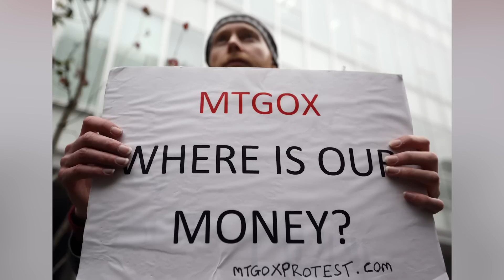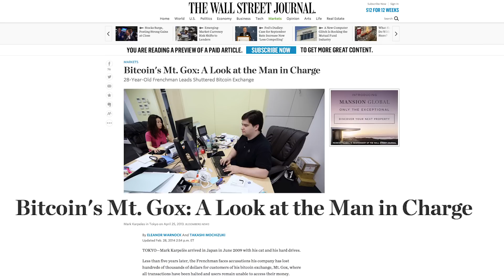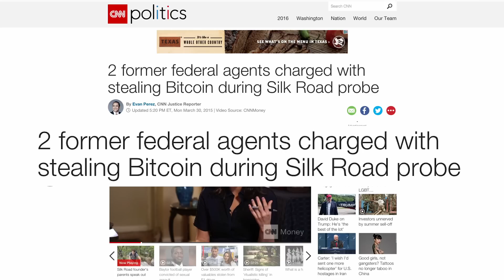Behind The Story: The Rise and Fall of a Bitcoin Kingpin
How a bullied geek forged an empire out of digital currency, and became a suspect in a half-billion-dollar heist